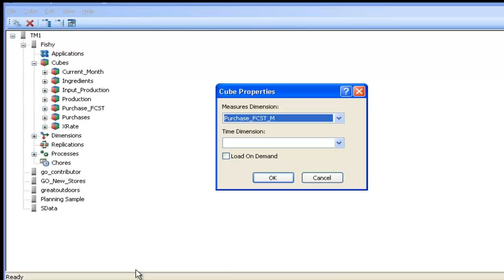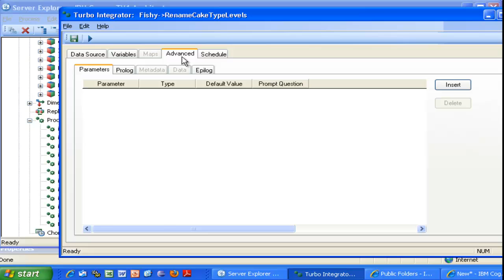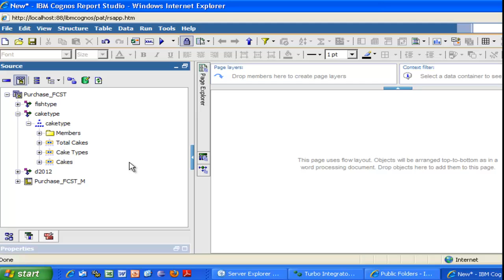Reporting from TM1 Cube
How to prepare a TM1 Cube for Reporting